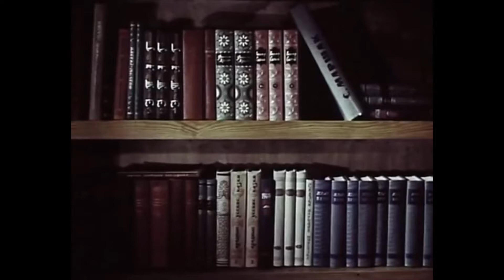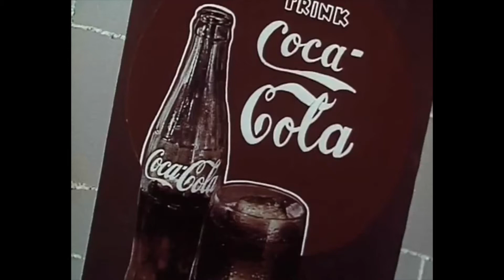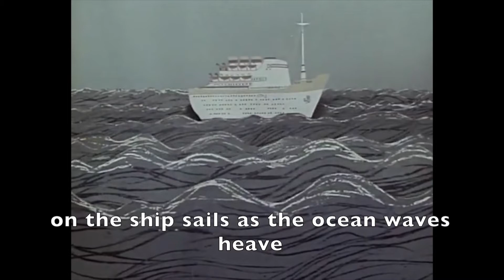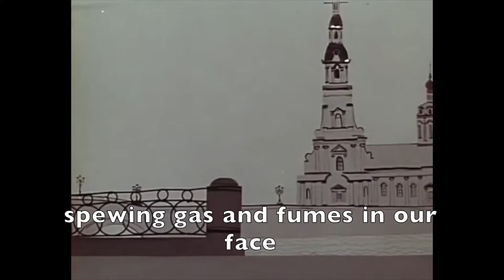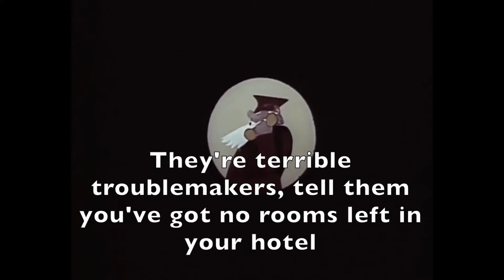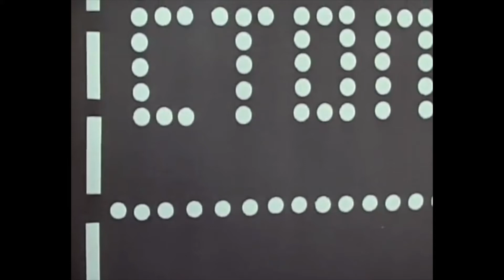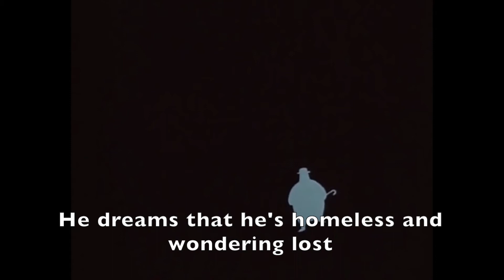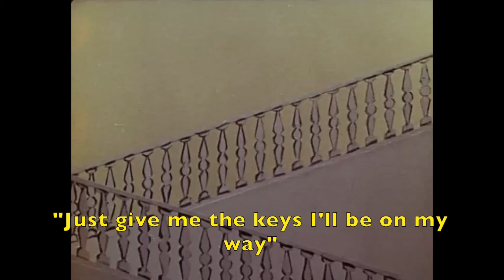Mister Twister, 1963 Soviet animated short film with English Subtitles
When a rich racist American family visits the Soviet Union and balks at sharing a hotel with a black man, its concierge decides to teach them a lesson. Directed by Anatoliy Karanovich and written by Samuil Marshak.